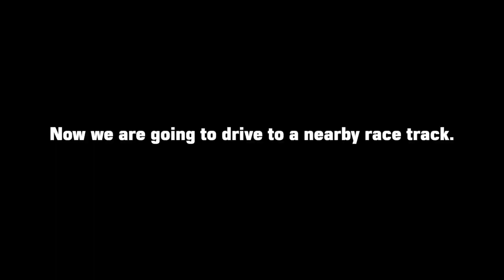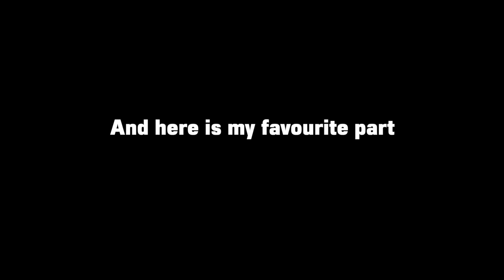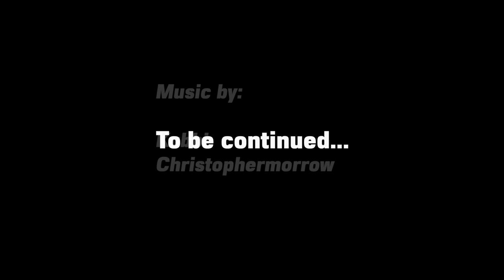(DE/ENG) Driving The Brz! - Brz Vlog #2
This is the second part of the Brz Vlog. Sorry for uploading that late! I hope you enjoy. :D